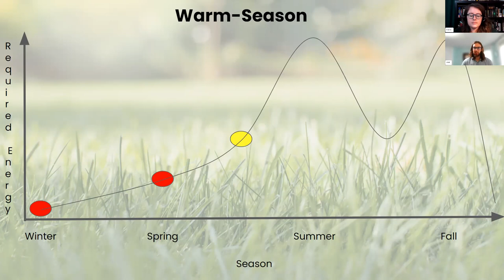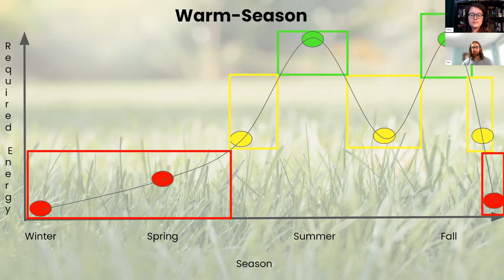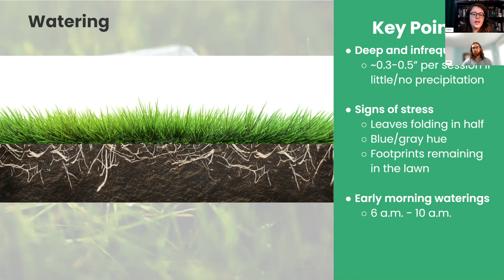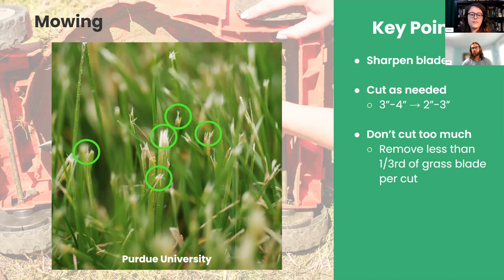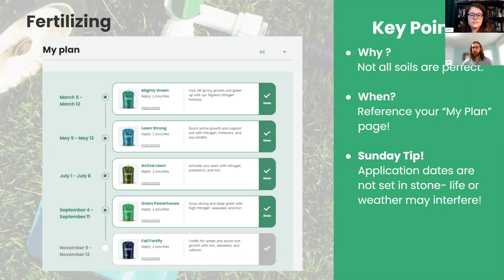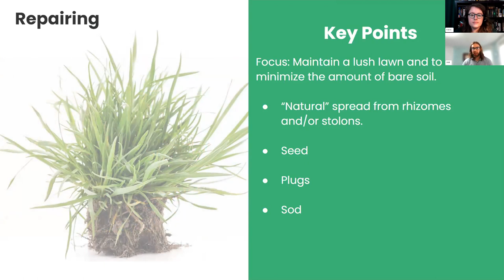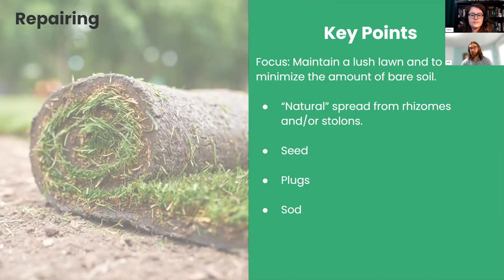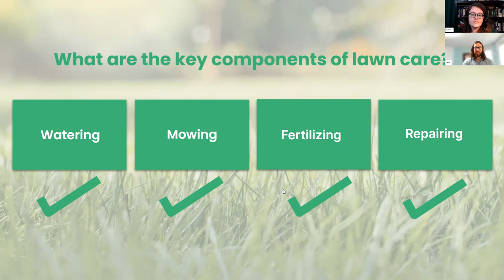Sunday Webinar: Lawn Care Basics for a Southern Lawn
Hosted by our Yard Advising team, this webinar will cover the basics of lawn care for warm season or Southern lawns: watering, mowing and fertilizing. Knowing the why, when, and how of these practices is essential to the health of your lawn and its ability to thrive year-round.

If you would like to join us for a live webinar, please check out our live webinar calendar